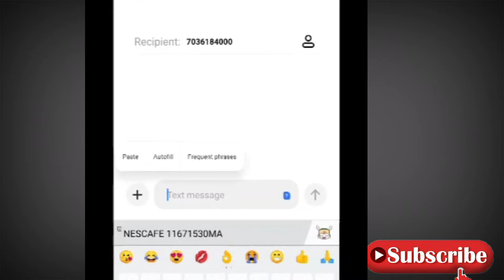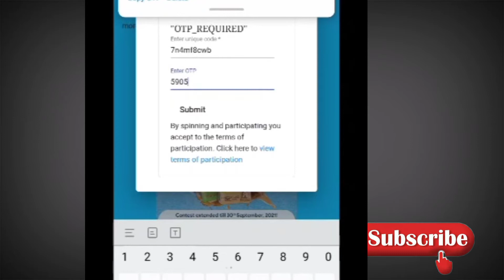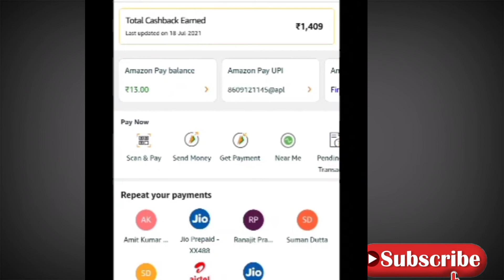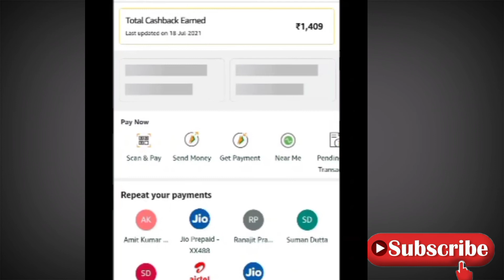Earn 35 Rupees just 2 mint 🔥🤩// Amazon 35 Rupees offer // Amazon new offers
" NESCAFE 11671530MA " This  msg  send  This number👉 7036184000